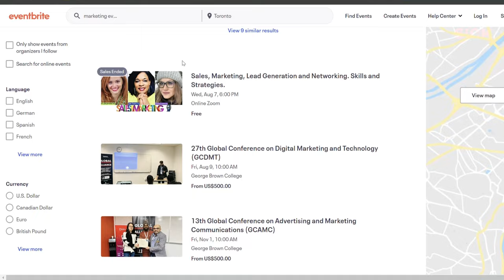No Jobs in Canada? Check out how I got a field Job in 15 days! | Tips, Salary & More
In this video, I will be sharing my experience in the Canadian job market and explaining how I got a field job in Canada within 15 days and received many interviews within the first 300 applications.
Please watch the full video and comment down your questions and feedback so that I can help you understand where you can improve and apply for roles that will help you land jobs.

If any content owners would like their Images, Video Footage or Music Removed,

We set up this channel to support those who are either already in Canada or are preparing to come here.
We gained a great deal of knowledge during the process by making numerous blunders.
We want to spread the word about these best practices so that you can acquire Canada PR
while putting less time and effort into it. We post interesting videos on how life is in Canada,
 how to get work there, and how anyone may rapidly settle down for the appropriate audience.